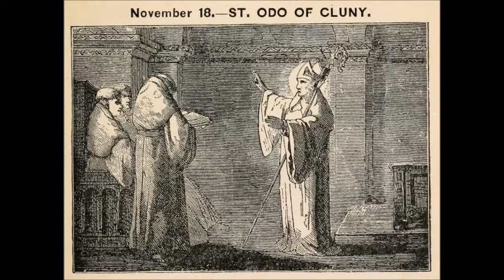Nov 18 - Saint Odo - Benedictine - Abbot of Cluny - 0942 - Tours Gaul